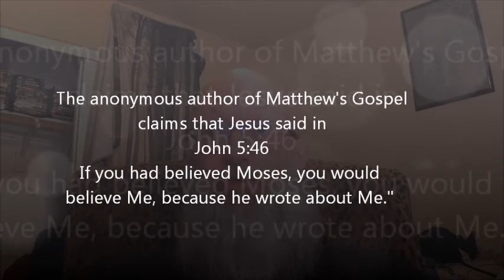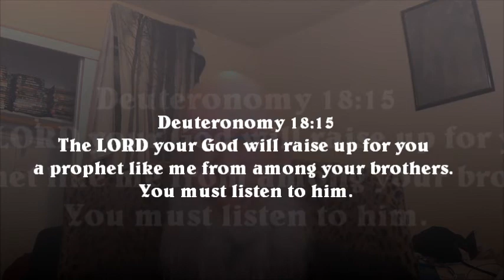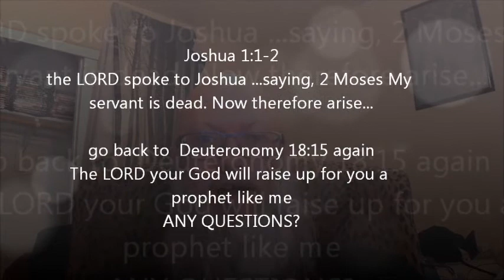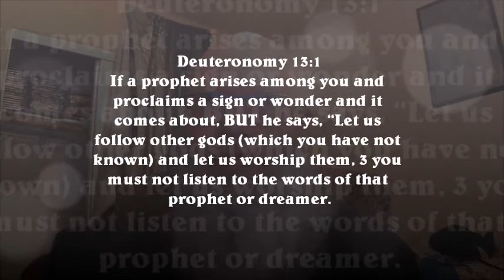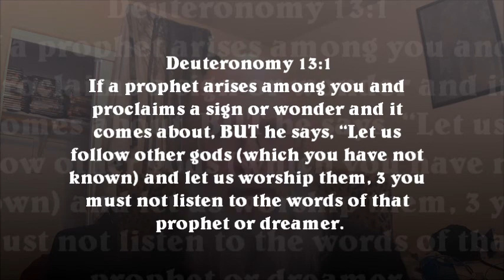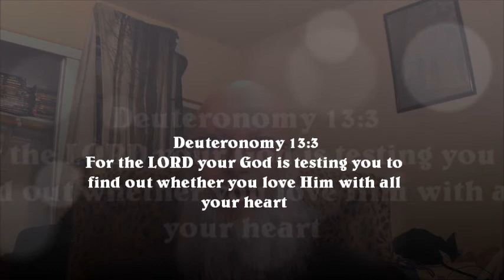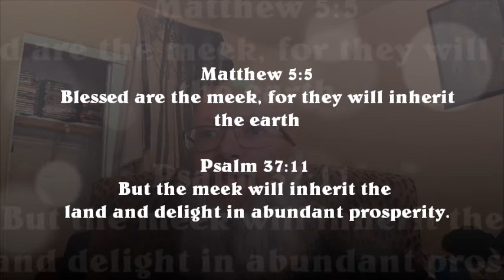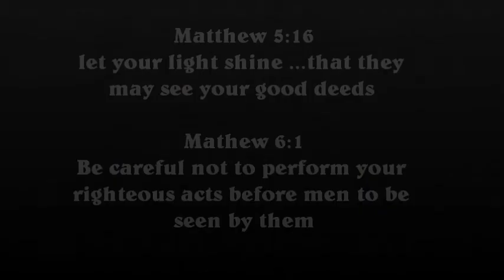Why I REJECT the Sermon on the Mount - Moses last speech versus Jesus 1st speech